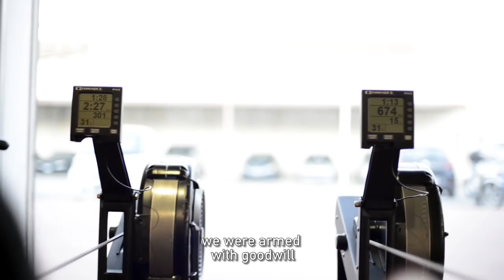Crossfit Cantiere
A film by Pietro Milici

Via Montalbo 246, Palermo.